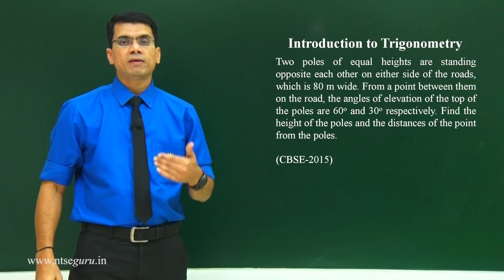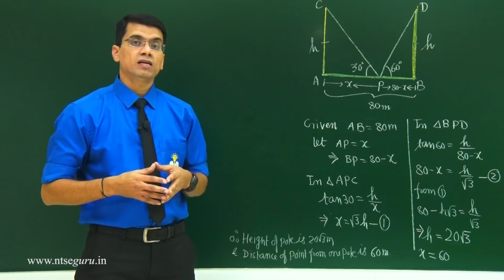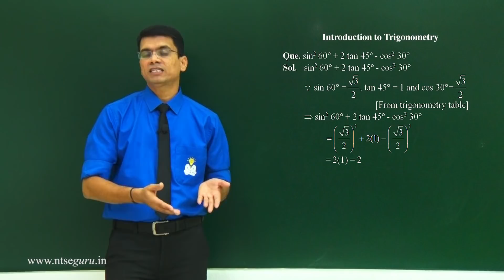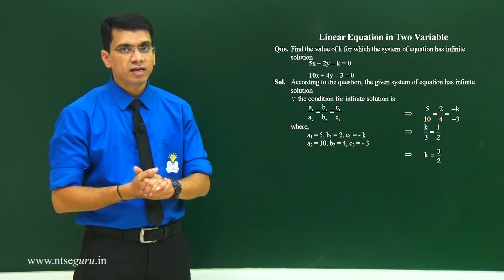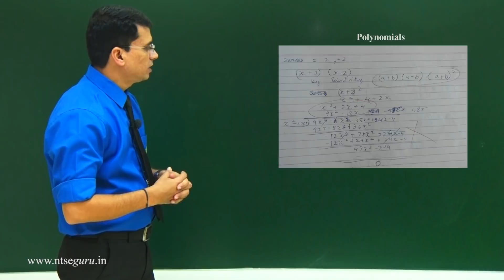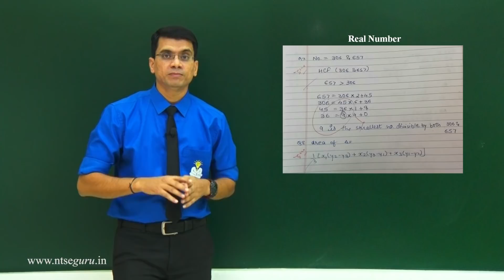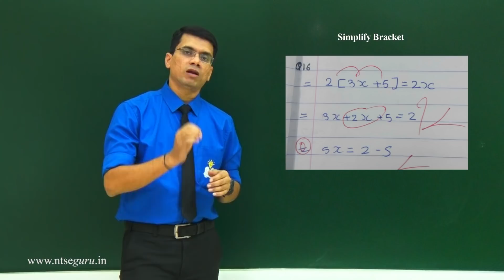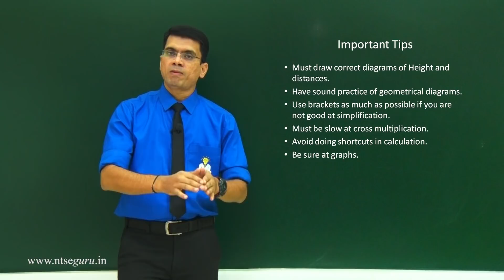How to Avoid Common Mistakes in Maths Class 10 | Tips for Maths Exam Class 10 | Ntseguru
How to Avoid Common Mistakes in Maths Class 10 - Understand why you need the tips for maths exam class 10 .

There are some common mistakes in maths a class 10 student tends to make in the examination hall.

Avoiding coomon mistakes in maths class 10 can help you in achieving good marks. These are such silly mistakes that a student does not realize while solving the questions.

 A Student in class 10 cannot afford to make silly mistakes in maths as it affects his overall grade significantly.
Watch out the video on how to avoid common mistakes in maths class 10. And get the most precise maths tips for class 10 and score the desired marks.

You can also watch these videos on our Channel

Salient features of NTSE GURU:

● NTSE Specific Concept Video Lectures
● Practice Video Lectures Based on NTSE Examination
● Comprehensive Study Material For NTSE/CBSE
● NTSE Mock Tests
● NTSE Specific All India Test Series
● List of Most Probable Questions for Upcoming NTSE